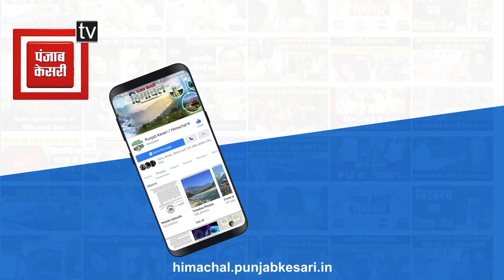'मेरी माटी मेरा देश' पर बोले सुखराम चौधरी, शहीदों की याद में बनेगी अमृत वाटिका...